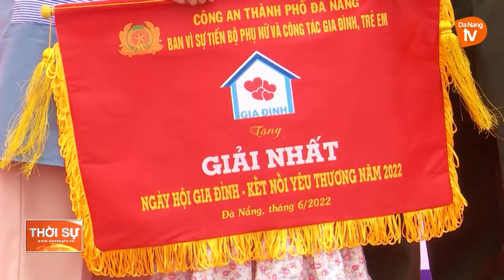NGÀY HỘI GIA ĐÌNH – KẾT NỐI YÊU THƯƠNG 2022